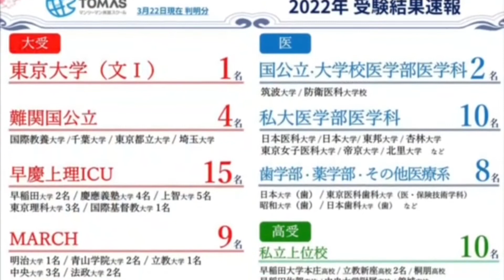Dictation Challenge (PR2 上級) No.517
517番の上級です。こちらの動画のディクテーション投稿期限は、4/10(日)20:00 です。

投稿方法

1. メールタイトルに、Dictation Challenge (レベル）NO.(番号）と記入。
2. 本文にはファーストネームを忘れずに。必ずDictationした画像を添付してください。
3. 全校共通メールアドレスと、所属スクールに送信
4. 各動画の参加期限は、投稿翌日の20:00まで。